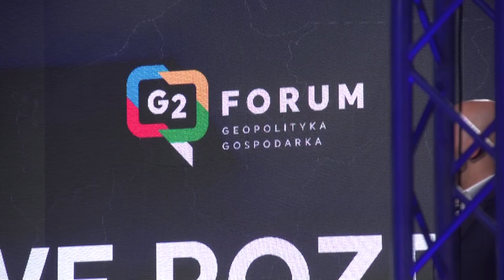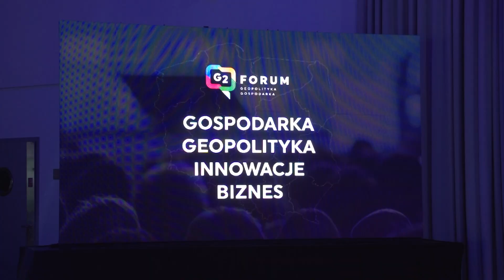We Wrocławiu odbyła się kolejna edycja Forum G2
Gospodarka, Geopolityka, Innowacje i Biznes to cztery główne filary tegorocznego forum G2. Na kongresie pojawili się najważniejsi przedstawiciele biznesu, nauki i polityki. Ponad dwadzieścia  ważnych paneli dyskusyjnych. Autorytety, ludzie sukcesu i specjaliści z zakresu gospodarki i geopolityki po raz kolejny zebrali się we Wrocławiu, aby przedyskutować palące kwestie mijającego roku.

- Mamy troszeczkę inne, ale również ważne linie tematyczne, gości, którzy są numerem jeden w swoich dziedzinach wyjątkowymi ekspertami. Właściwie co do merytoryki staramy się nie różnić, bo ten poziom na pierwszej edycji był wyjątkowo wysoki, więc chcemy, żeby to zachowane było n tym samym poziomie - podkreśla organizator wydarzenia Paweł Leśniewski.

W tym roku na stadionie piłkarskim we Wrocławiu spotkali się m.in. przedstawiciele rządu, Narodowego Centrum Badań i Rozwoju, Banku Gospodarstwa Krajowego oraz osoby z zarządów dużych spółek. Forum G2 to jedna z największych tego typu konferencji w Polsce, nie bez powodu odbywa się ona właśnie we Wrocławiu.

- Chciałoby się powiedzieć gdzie to forum miałoby się odbywać jak nie na Dolnym Śląsku, który też jest regionem o ogromnych szansach, ale to również region, który najszybciej rozwija się w Polsce, a jesteśmy na szóstym miejscu spośród dwustu osiemdziesięciu regionów w Unii Europejskiej. Jesteśmy na pierwszym miejscu wśród tych regionów jeżeli chodzi o tworzenie miejsc pracy - zaznacza Marszałek Województwa Dolnośląskiego Cezary Przybylski.

W panelu otwierającym forum pod tytułem „Nowe rozdanie. Świat po pandemii” dyskutowane były m.in. o kwestiach dotyczących polityki międzynarodowej oraz miejsca Polski w Europie.

-Mówię o tym, co dzisiaj najważniejsze, czyli zmiana strategiczna sytuacji Polski. Właściwie tam gdzie graniczyliśmy z Białorusią, w sensie wojskowym, już graniczymy z Rosją. Duży zwrot w amerykańskiej polityce. Amerykanie będą się koncentrować na Chinach, Azji południowo-wschodniej, to oznacza, że trzeba jak najszybciej wysłać sygnały, że chcemy być wspólnie z Ukraińcami, z Gruzinami, czyli dopilnować Partnerstwa Wschodniego. Polityka międzynarodowa na tyle się zmienia, że będzie to wpływało także na gospodarkę i na społeczeństwo - komentuje Paweł Kowal z Instytutu Nauk Politycznych PAN

Innowacja to również korzystanie z alternatywnych źródeł energii, tego tematu również nie mogło zabraknąć podczas kongresu.

- Rozmawialiśmy przede wszystkim o transporcie 4.0., o elektro mobilności, ale też o alternatywnych źródłach energii, alternatywnych paliwach jakich jest chociażby wodór. Jako pełnomocnik rządu ds. Gospodarki wodorowej dyskutowałem właśnie w tym temacie - mówi Krzysztof Kubów

- To jest już najwyższy czas, nawet juz jesteśmy troszkę spóźnieni jeżeli chodzi o rozmowy na ten temat i o uświadamianie sobie konsekwencji jakie niesie ze sobą transformacja energetyczna, bo dotkną one każdego polskiego obywatela i myślę, że to jest ten moment, kiedy powinniśmy zacząć to sobie nie tylko uświadamiać, ale też proaktywnie działać, aby zająć najlepszą pozycje w tym wyścigu- dodaje Tomoho Umeda z Krajowej Izby Gospodarczej

Trwająca pandemia koronawirusa to wciąż duże wyzwanie dla biznesu, zarówno przedsiębiorcy jak i politycy dyskutowali o tym jak dobrze zarządzać w dobie kryzysu.

- Oczywiście, wiele firm upada, szczególnie tych małych, inne powstają, ale ja patrzę nawet na te inwestycje samorządowe, mimo kryzysu samorząd województwa nie wstrzymał żadnej inwestycji - podkreśla Marszałek Województwa Dolnośląskiego

- Oczywiście jak dla każdej firmy miało to pewien impakt, koronawirus. W przypadku naszej firmy, ze względu na to, że jesteśmy bardzo zdywersyfikowaną firmą jeżeli chodzi o portfolio. Na niektóre portfolio covid miał negatywny impakt, dla innego portfolio nie. Chociażby jak dla maseczek, które my produkujemy - zdradza Radosław Kaskiewicz, Dyrektor zarządzający 3M w regionie Europy Wschodniej.

Koronawirus, zmiany geopolityczne, zmiany klimatu oraz rosnąca potęga Chin to aktualne problemy z którymi musi mierzyć się dzisiejszy świat. Forum G2 ma pomóc w szukaniu odpowiedzi na wciąż nurtujące pytania oraz rozwiązań, dzięki którym za rok uczestnicy kongresu będą mogli skupić się na nowych zagadnieniach.